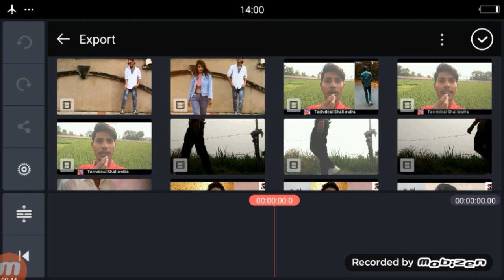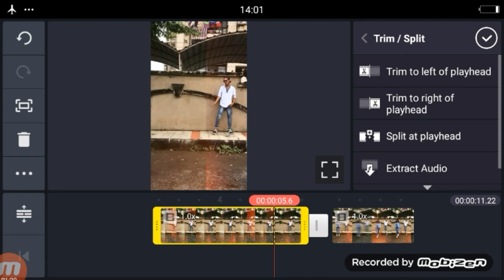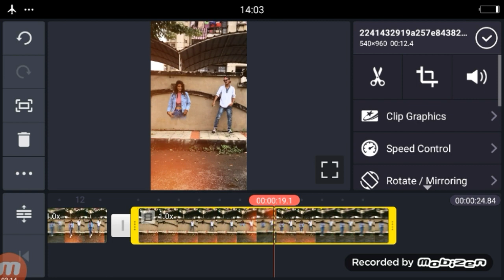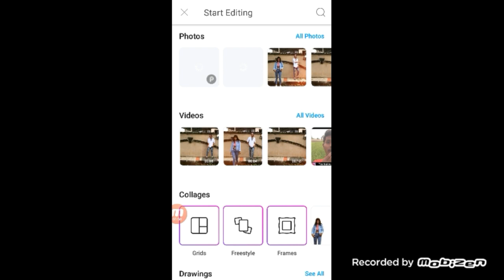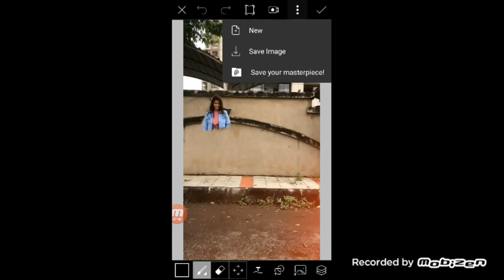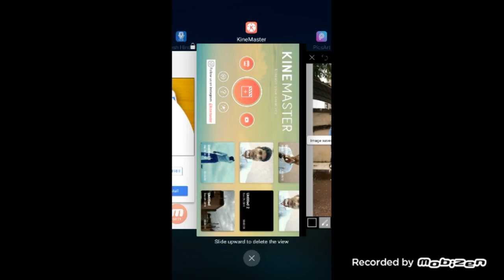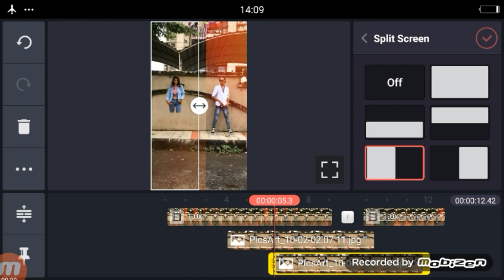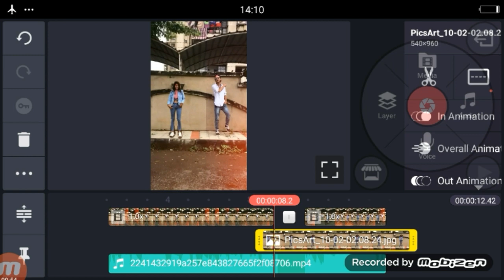tik tok bindiya chamke choodi khanke | tik tok bindiya chamke choodi khanke vfx editing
Apps

►your question

1 technical shailendra,
2  bindiya chamke choodi khanke  tik tok,
3  tik tok new trend bindiya chamke choodi khanke
4  tik tok bindiya chamke choodi khanke slow motion,
5 tik tok main bindiya chamke choodi khanke slow motion tutorial,
6  tik tok sloh motion bindiya chamke choodi khanke
7  tik tok sloh motion bindiya chamke choodi khanke
8  tik tok new trend slow motion,
9 trend tik tok video bindiya chamke choodi khanke
10  new trend  bindiya chamke choodi khanke
11  tik tok trend sloh motion tutorial
12 tikt tok bindiya chamke choodi khanke tutorial
13 tik tok bindiya chamke choodi khanke tutorial kinemaster
14 tik tok bindiya chamke choodi khanke editing
15 bindiya chamke choodi khanke tik tok viral